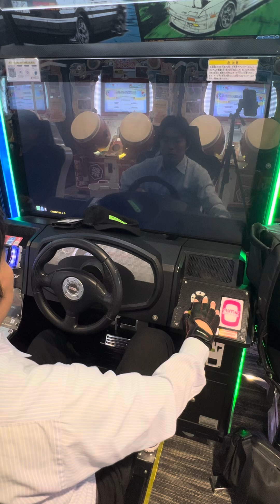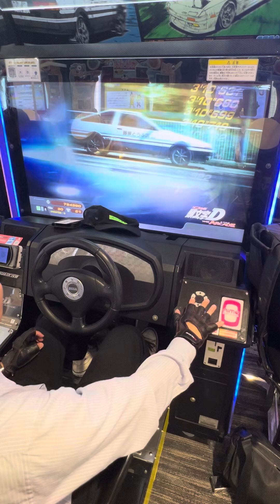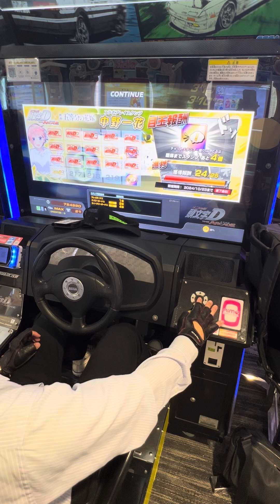五等分の花嫁コラボ タイムトライアル【頭文字DAC】 頭文字D 頭文字DAC 頭の体操 gigo町田 razer nismo 2024/10/21